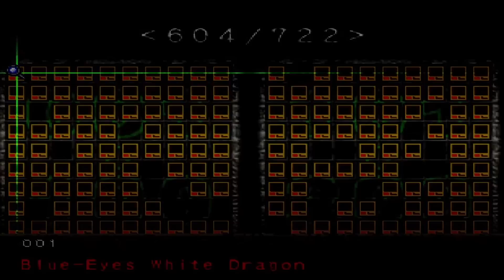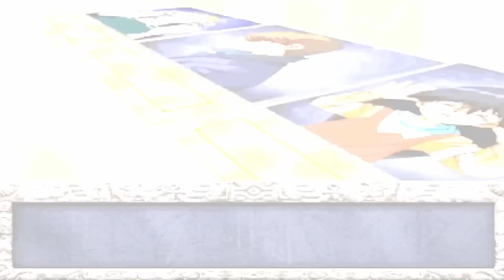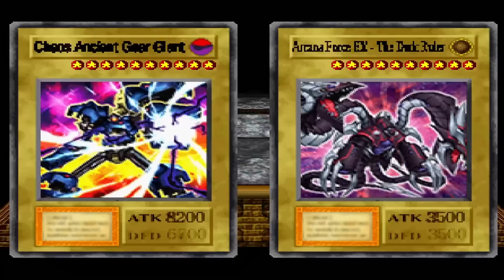YU-GI-OH! FORBIDDEN MEMORIES GX! (COM EFEITOS) #11 - ZERANDO COM DECK MAQUINA